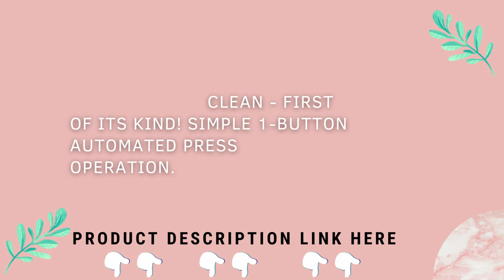Revealing the Amazing Secret Behind the World's Best Citrus Juicer!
You'll find everything you need in the Vinci hands-free electric citrus juicer!
MORE EFFECTIVE: The Vinci Juicer automatically determines the thickness of the rind, allowing you to extract the most juice from your fresh citrus.
EASY TO CLEAN - All Washable Parts are Removable and Dishwasher Safe INTERCHANGEABLE PULP FILTERS - Two Filters Included (High and Low Pulp) HIGH TORQUE MOTOR - Heavy-Duty Motor Built to Withstand Years of Use LARGE CAPACITY - 12 oz. Juice Reservoir - Pressure Sensitive Juicing Technology Automatically Senses the Thickness of the Citrus Rind Without Breaking It (which Can Make Juice Bitter) Better Taste